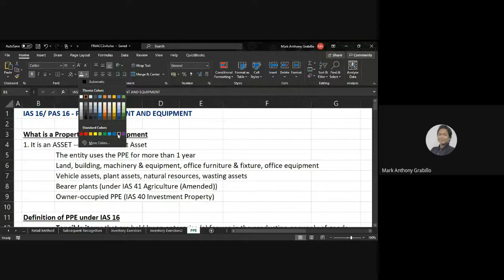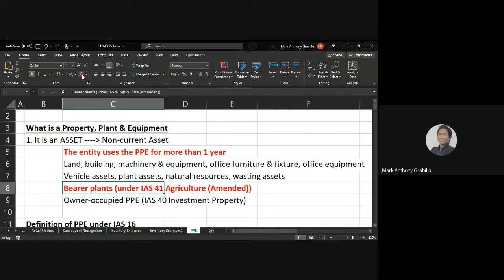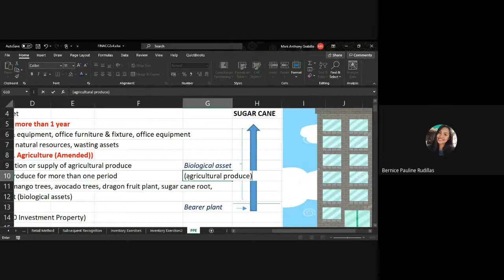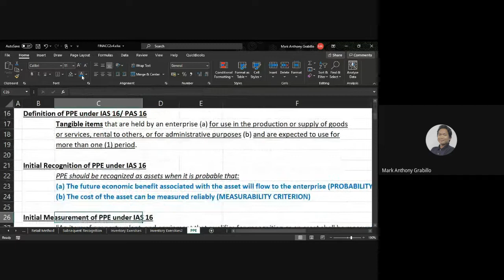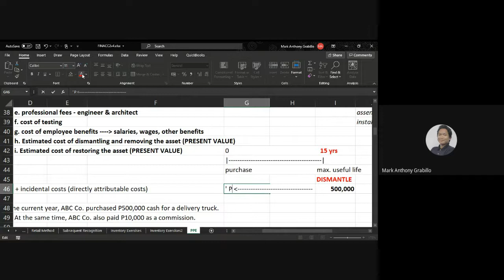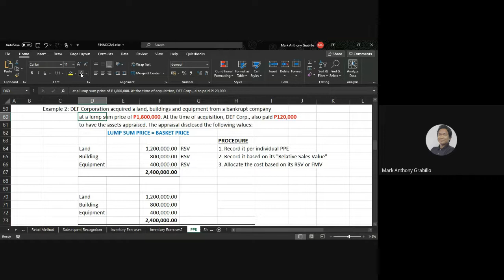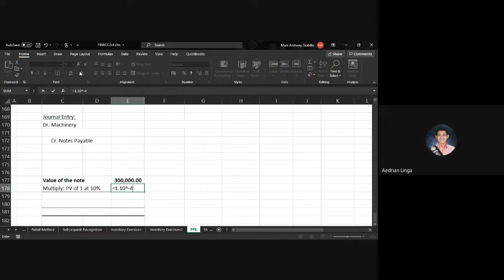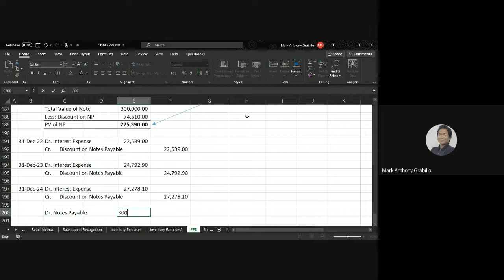Property, Plant & Equipment: Recognition and Measurement Part 1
Sa learning video na ito ay mapag-aaralan natin ang accounting standard sa mga ari-arian na nakapaloob sa line item na "Property, Plant & Equipment". Dito ay matatalakay natin kung anu-ano ang sinabi ng IAS 16/PAS 16 patungkol sa mga Property, Plant & Equipment.

0:00:00 - Overview of IAS 16
0:54:33 - Definition of PPE
0:59:30 - Initial Recognition
1:01:28 - Initial Measurement
1:02:31 - Cost Components of PPE
1:19:16 - Acquisition of PPE
1:25:39 - Cash Purchase
1:41:29 - On Account Basis
1:47:25 - Installment Basis